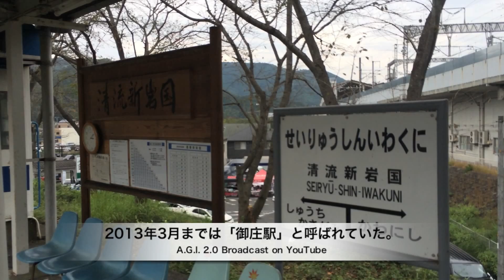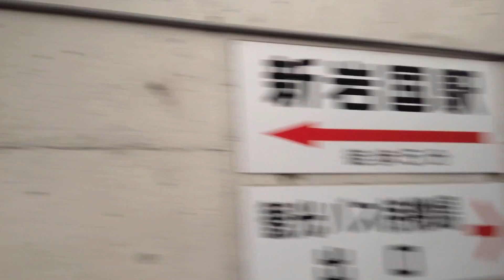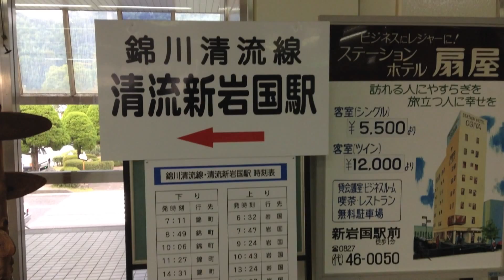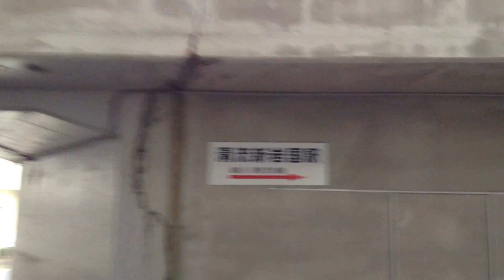錦川鉄道清流新岩国駅からJR新岩国駅まで歩いてみる。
2014年10月12日（日）に撮影しました。